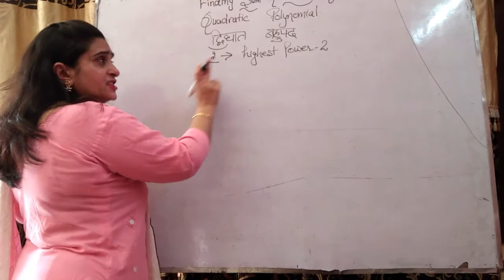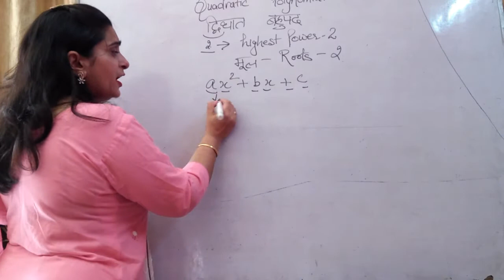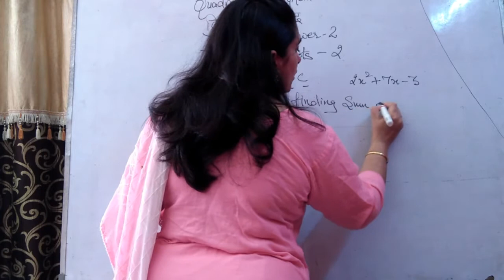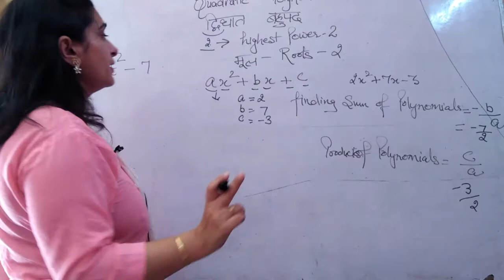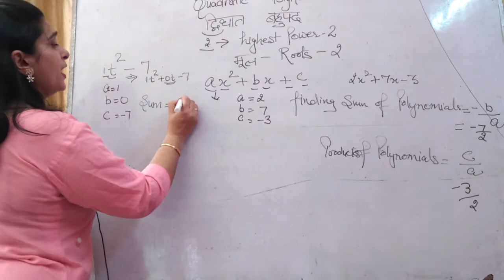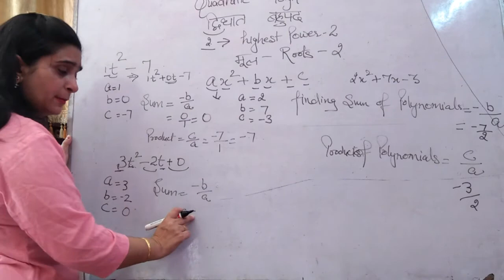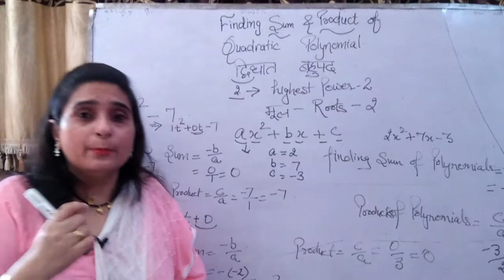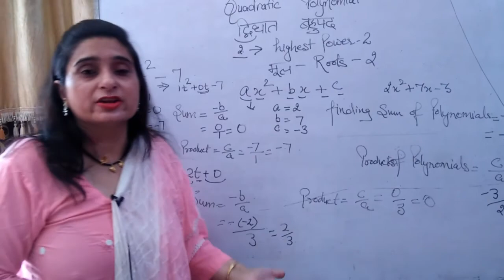Sum And product of roots of quadratic polynomial (Basic mathematics)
IN THIS VIDEO YOU WILL LEARN ABOUT TO FIND THE SUM OF THE ROOTS AND PRODUCT OF THE ROOTS OF QUADRATIC POLYNOMIAL, THE FORMULA TO FIND THE SUM OF THE ROOTS OF QUADRATIC POLYNOMIAL IS
-b/a and the formula for finding the product of the roots of quadratic polynomial is c/a